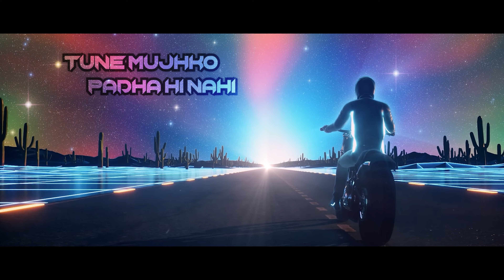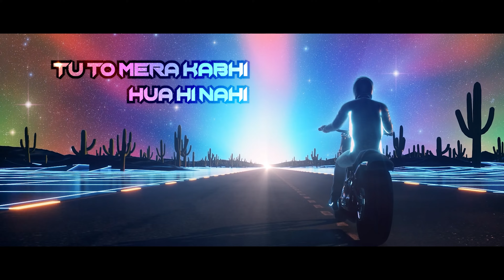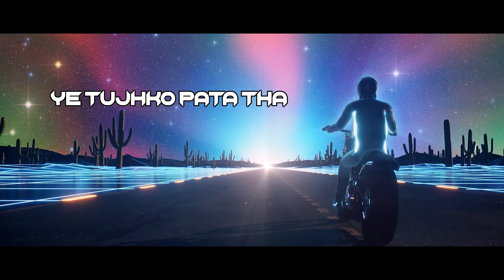Toot Jayenge (Official Lyric Visualizer) - Vikram Montrose | Shekhar Astitwa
Echoes of Heartbreak in Binary Code . 💔
Presenting Toot Jayenge (Official Lyric Visualizer). Sung by Vikram Montrose and the lyrics are penned by Shekhar Astitwa.

Song Composed and Sung by : Vikram Montrose

Song Programmed & Sound Design by – Vikram Montrose

Graphic Designer - Shivam Divedi

Connect with Vikram Montrose

Lyrics

Koi isse badhke saza hi nahi
Tune mujhko padha hi nahi
Bewafayi ne wo gham diya
Dard dil mein bacha hi nahi
Yakeen tujhpe karna bhool thi
Isme teri khata hi nahi
Tujhse gila shikva kya karein
Kehne ko kuchh raha hi nahi

Tujhko pata tha toot jayenge ham
Ye tujhko pata tha mit jayenge ham
Haan ye

Tu to mera kabhi hua hi nahi
Saath mere chala hi nahi
Bekhabar hai dil ye todkar
Jaise kuchh bhi kiya hi nahi
Tu hai beraham tujhko to
Wafaa kya hai pata hi nahi
Tujhe dil ne di awaazein
Magar tune suna hi nahi